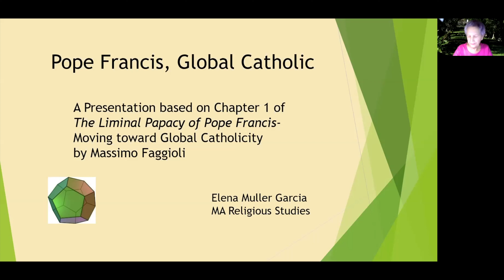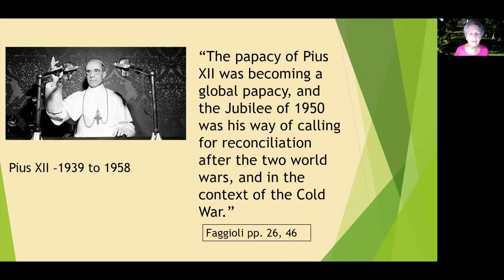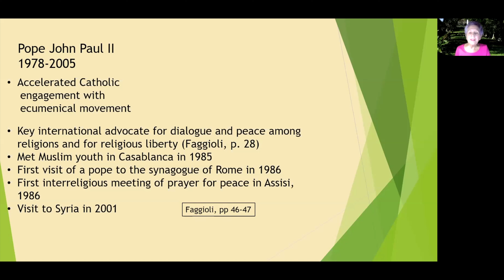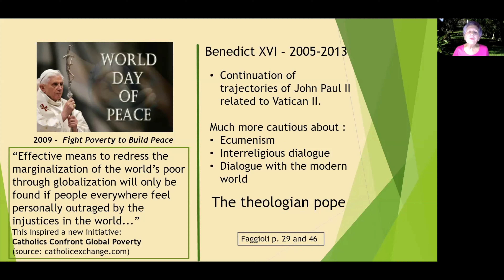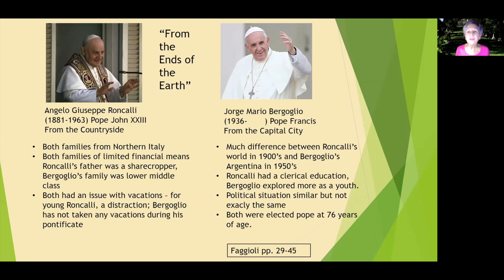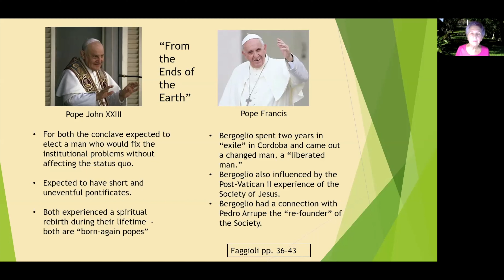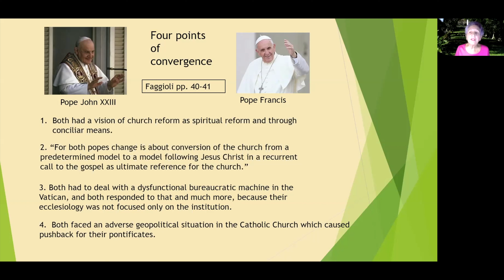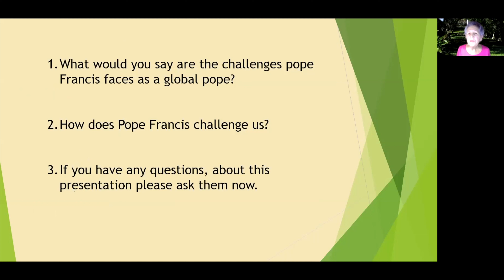Elena Garcia on Faggioli's book: "The Liminal Papacy of Pope Francis"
An exploration of the developing pontificate of Pope Francis, this book contrasts Francis with his immediate predecessor (Benedict XVI) and John Paul II, and shows his similarities with the spirit of John XXIII, the architect of Vatican II.